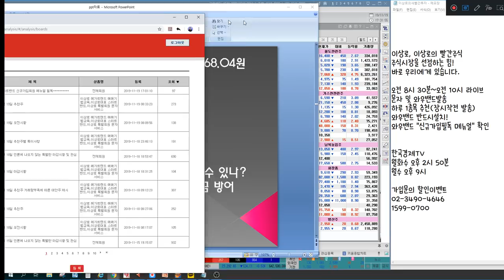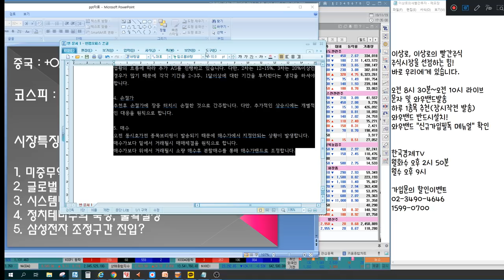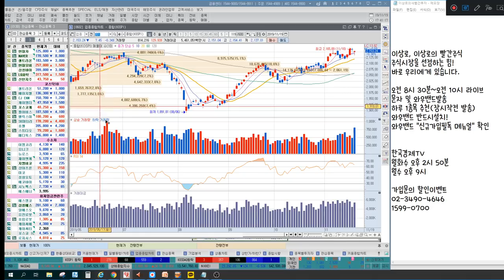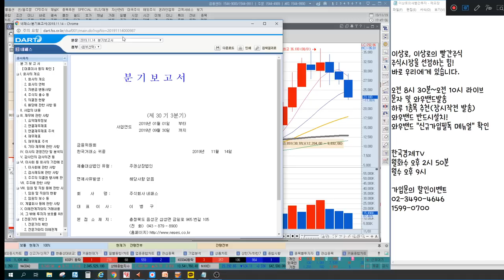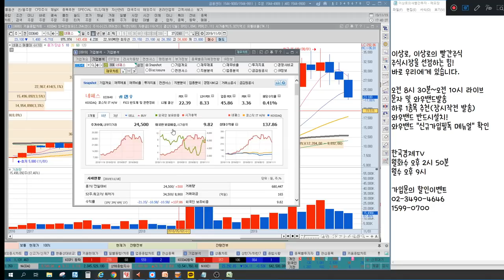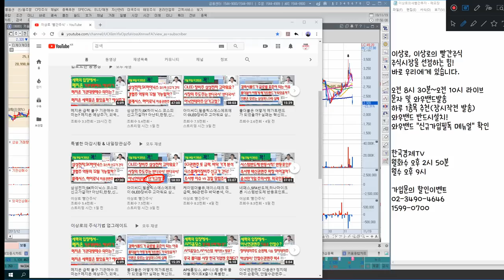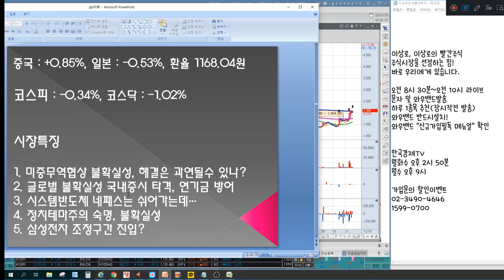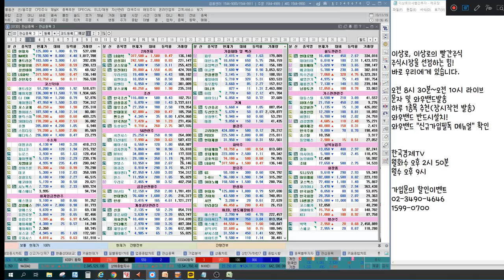네패스,SFA반도체,시그네틱스 시스템반도체 종목별 흐름바뀐다? 삼성전자 조정구간 진입? 남선알미늄,티케이케미칼 정치테마주 숙명? 언론에 나오지않는 특별한 마감시황&관심종목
2016년 서울경제TV 6개월 누적수익률 330% 경제방송 최초 달성 이상로전문가
2018년 MTN, 머니투데이방송 6개월간(4.30~10.1) 수익률 140%를 돌파한 실력검증 이상로전문가

11월 19일 장마감후 꼭 알아야할 주식 마감시황과 내일장 관심주 5선 지금 확인하세요~

1. 미중무역협상 불확실성, 해결은 과연 될 수 있나?
2. 글로벌 불확실성 국내증시 타격, 연기금 방어
3. 시스템반도체 네패스는 쉬어가는데...
4. 정치테마주의 숙명, 불확실성
5. 삼성전자 조정구간 진입?
6. 내일장관심주 공개